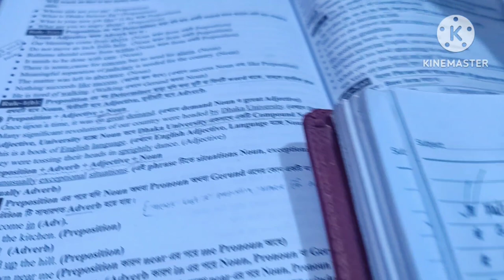45 BCS Preliminary Daily Vlog✅DAY 147✌️রোজা+জব+পড়াশোনা 🥺৪৫ তম বিসিএস প্রস্তুতি।